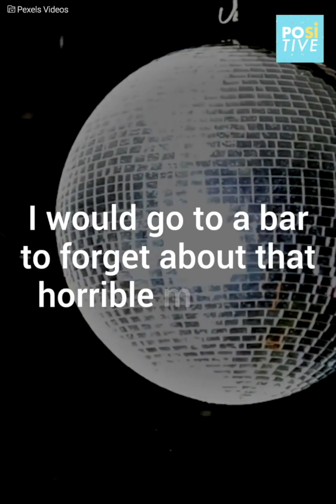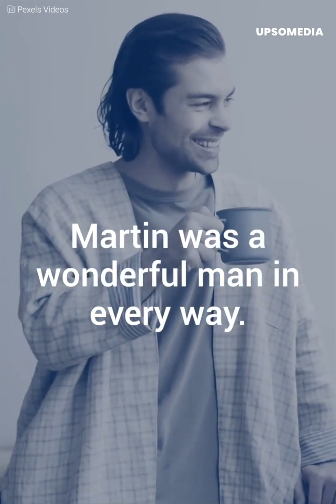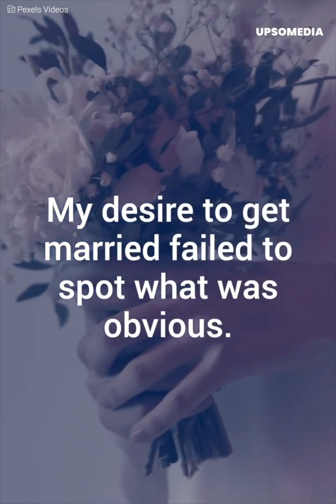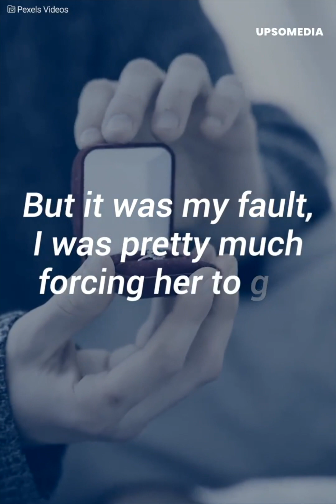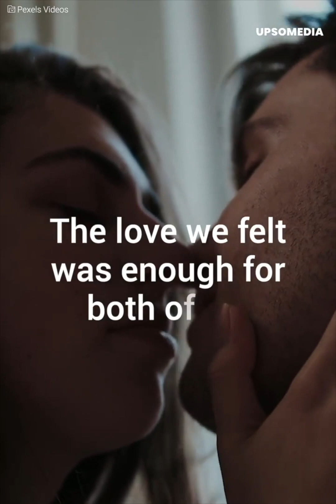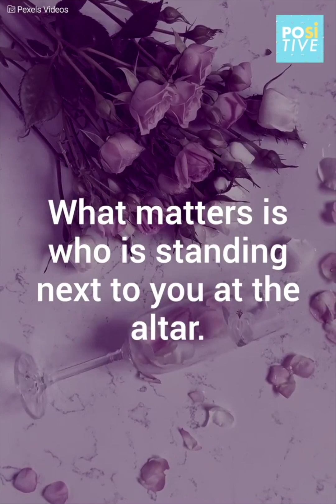She was jilted at the altar and unburdened herself to a stranger | Positive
A jilted bride went to a bar to drown her sorrows. While reflecting on her mistakes, she met someone who would show her what it was really like to feel love and passion.